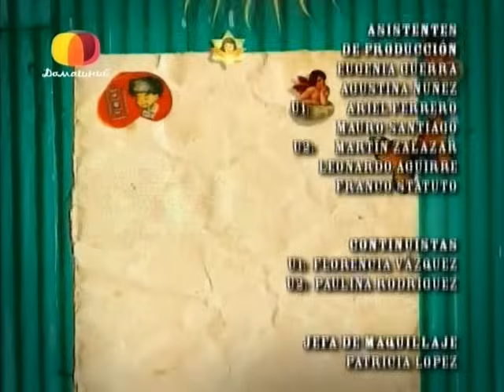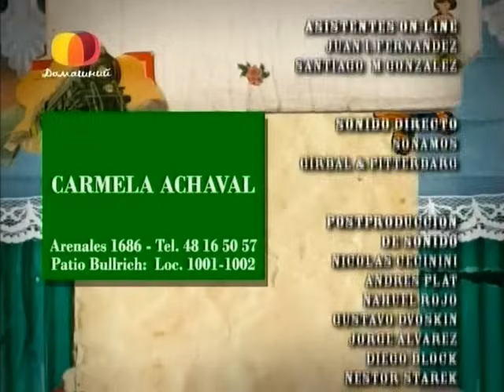Ты - моя жизнь / Sos mi Vida 215 серия